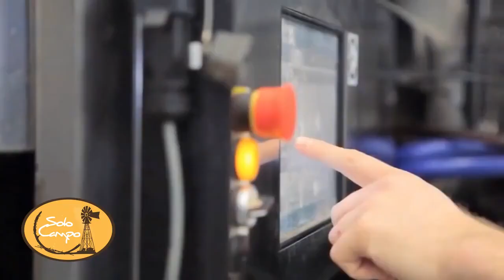Estrés Calórico - Dir. Dpto. Técnico; Ing. Agr. Rodolfo Gonsolín (parte 2)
Compartimos la nota realizada por Gastón Vaschetto al Dir. del dpto. técnico; Ing. Agr. Rodolfo Gonsolín, para el programa "Sólo Campo" en dónde se trató el tema de estrés calórico en un contexto de sequía.